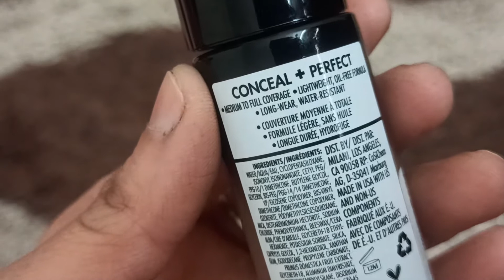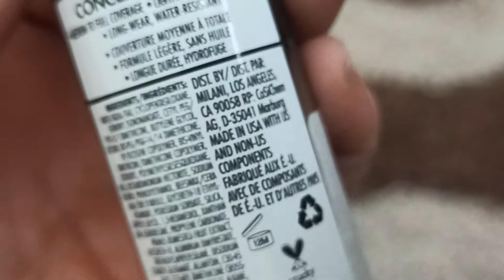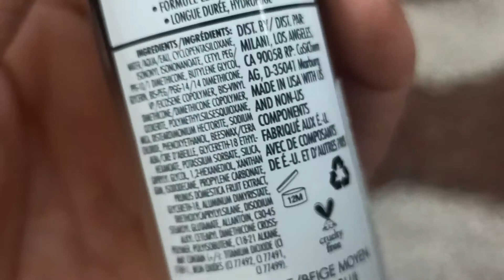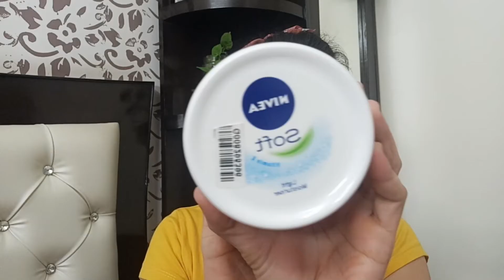Milani Conceal + Perfect 2 in 1 Foundation review/demo || DsMakeover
hey!  Today I’m doing a review on Milani 2 in 1 foundation which is a foundation with concealer. It is available in 6 shades in India and I have there medium beige shade which is available in India, it goes well with Indian skin but this was little darker for my skin tone so I have to mix a lighter foundation shade in this. Otherwise this foundation has a good coverage, it is long lasting and good for oily and combination skin.